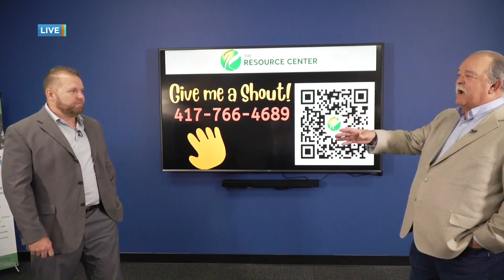Dollars & Sense: Why are insurance rates going up?